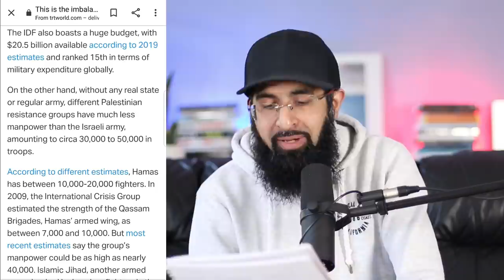RIHANNA & WONDER WOMAN PRO-ISRAEL POSTS?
0:00 Intro
0:58 Gal Gadot post breakdown
3:44 Rihanna post breakdown
5:10 Gaza/Arab agreements?
6:21 UN/Human rights quotes
8:35 Military comparison
9:21 Israeli PM losing power/3rd Temple/Kahanists
10:27 Outro